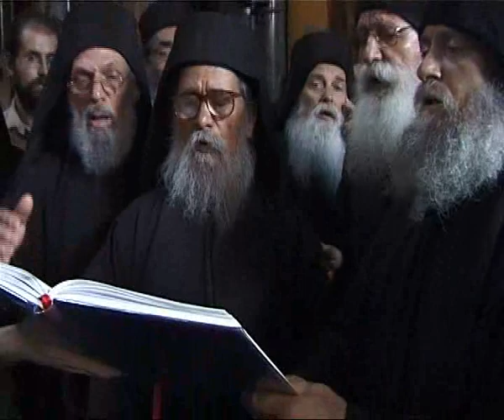AΓΙΟΝ ΟΡΟΣ ΠΑΝΗΓΥΡΙ ΑΓ. ΑΘΑΝΑΣΙΟΥ ΤΟΥ ΑΘΩΝΙΤΟΥ